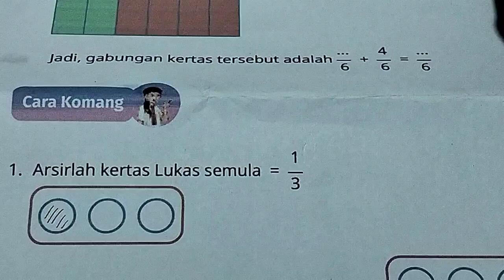arsirlah kertas Lukas semula 1/3